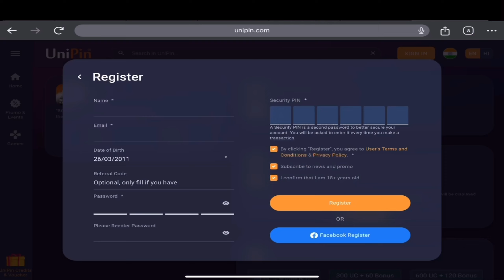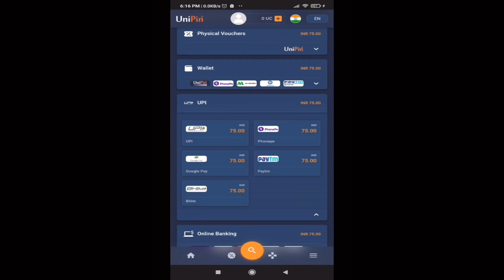New UPDATE IS BEST? | ABU BGMI | UniPin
Don't miss out on the UniPin's No Bahana Sale. Get Upto 26% BONUS* UC only on UniPin.

Make No Bahana - Ab UniPin Ko Apnana -- Make BGMI purchases with UniPin  - Official Partner of BGMI & level up your game only with UniPin.com -- Easy, secure & fast. ⚡️ We are website only not an App.

BGMI NEW UPDATE IS BEST?